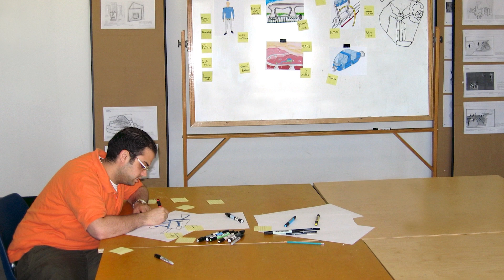Magical Illusions Unveiled: Daniel Joseph's Impact on Disney Imagineering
Daniel Joseph, a Principal Illusion Integrator at Walt Disney Imagineering, is an innovative figure in special effects and interactive experiences. His inventive work has transformed the design and implementation of special effects, contributing to Disney theme park attractions globally, and he continues to advocate for encouraging and mentoring future inventors.